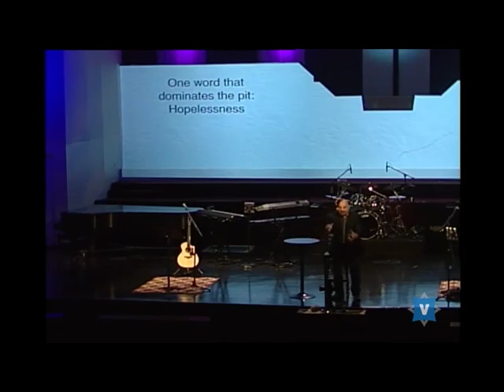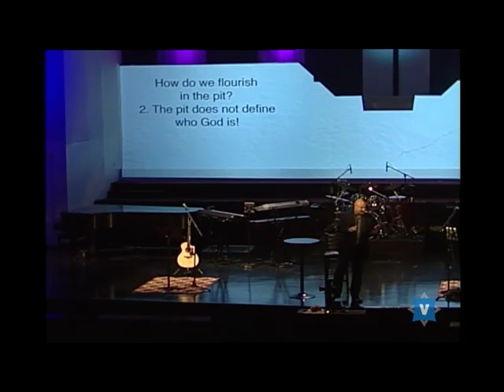11-6-16 Life in the Pits "Daniel" Dave Bennett